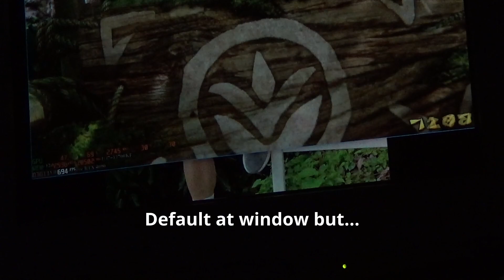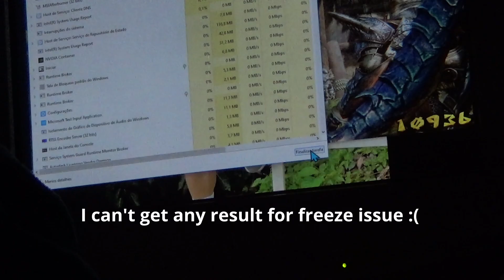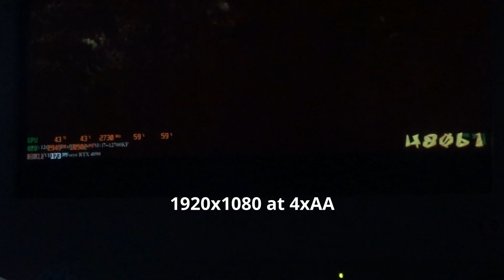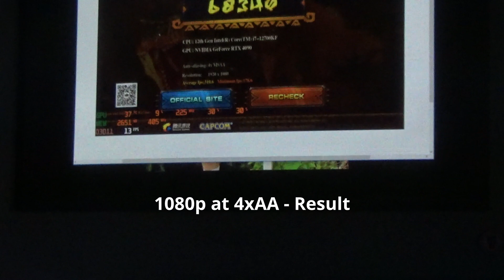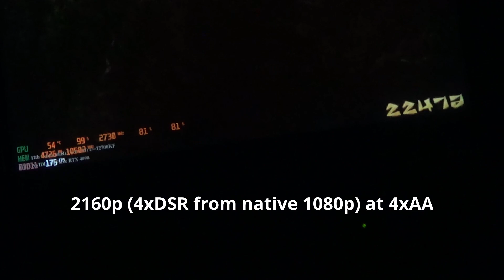Monster Hunter Online bench at default... freeze issue on RTX 4090 but at FHD and 4k fine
Running Win 10 x64 and GF v526.47WHQL (nov 1st and 2nd 2022) and 537.42WHQL (sep 21st 2023) drivers with Texture filtering - Quality: HQ and LOD bias: clamp.
But I do never overclock this new GPU. 😉

Sorry for flickering on CRT. 😉

My PC specs:
CPU: Intel Core i7-12700KF@OC to 5.2GHz
RAM: Kingston 2x16GB DDR4@3600MHz
Mboard: MSI PRO Z690-A DDR4
GPU: Zotac GAMING GeForce RTX 4090 Trinity non-OC 😁
SSDs: OCZ RD400 512GB PCIe + Crucial MX500 2TB SATA3
HDD: WD 1TB
Optical drive: LG BD-RE BH16NS40
Case: Ultra-tower NZXT Phantom 630
PSU: Aerocool Gold 80 1kW
Monitors: before CRT 21" Sony Multiscan E530 😁 and current CRT 19" Samtron 96BDF 🙁 lol

Summary:
0:00 - Before start this benchmark on nov 1st 2022
0:08 - Loading bench
0:18 - Benching at default but...
0:38 - Cannot get any score for freeze issue.
1:17 - Before re-start this benchmark on nov 2nd 2022
1:38 - Benching at 1920x1080 (FHD) with 4xAA
5:18 - Result at FHD@4xAA
5:24 - Before re-start this benchmark on sep 21st 2023
5:59 - Benching at 3840x2160 (4xDSR from native FHD) with 4xAA
9:39 - Result at 4k@4xAA